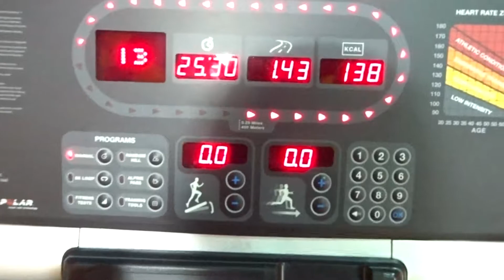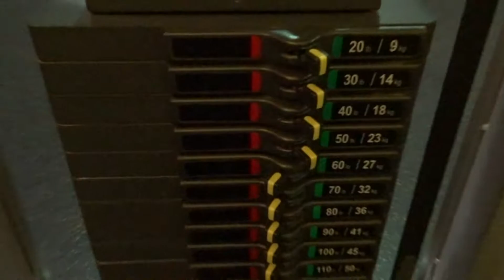MY MINI WORKOUT | DAY 105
Today was a good day I worked out and then went to work. Very productive compared to what I used to do. lol